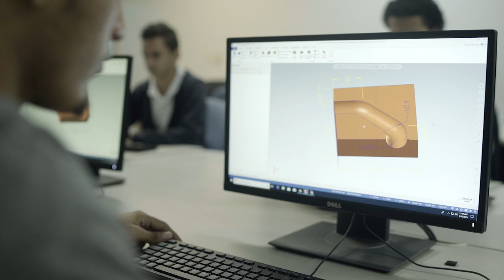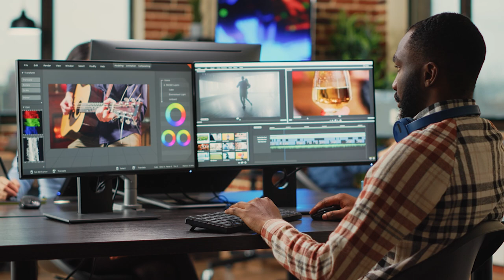Carrera MULTIMEDIA 2023